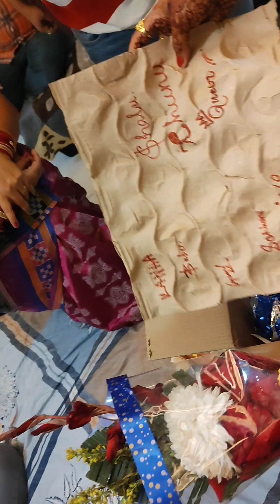ମୋ ଭାଇକୁ ତା' ଶାଳୀ ଓ ଶଳା ମାନେ କ'ଣ surprise gift 🎁 ଦେଇଛନ୍ତି ?funnyvlog